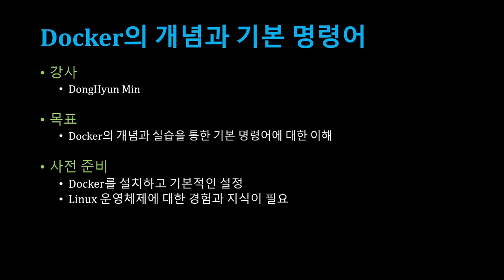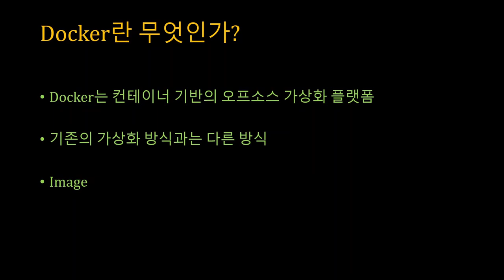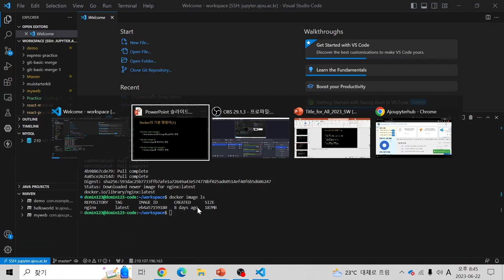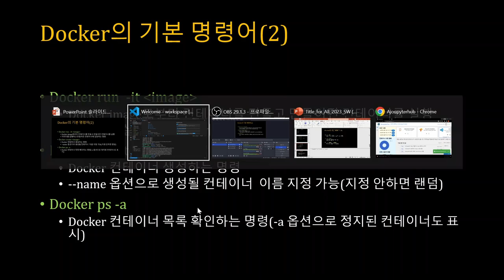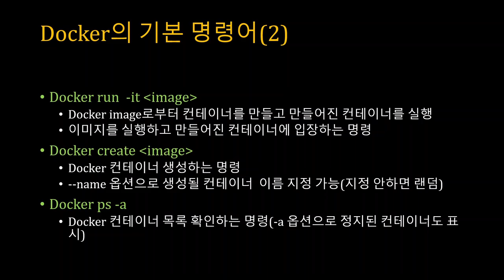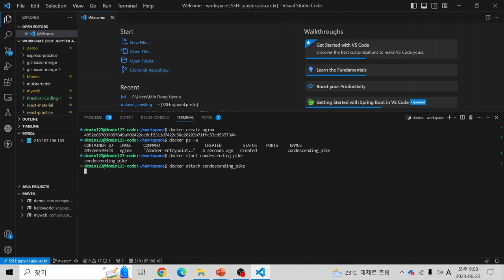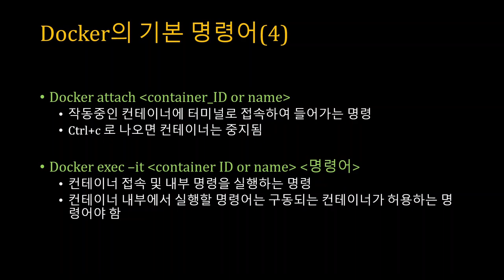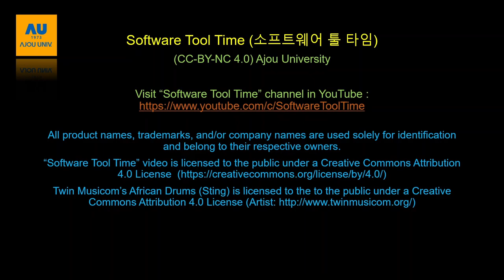[SWTT] Docker 컨테이너 기술 소개 및 사용법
아주대학교 민동현